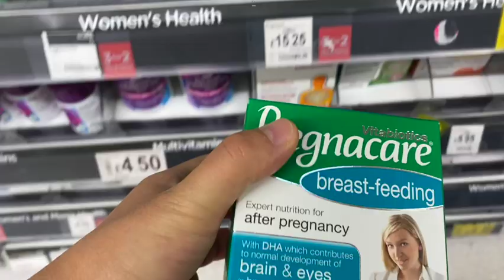Weekend Vlog #1 Anniversary Lunch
結婚記念日の週末だったので旦那さんと北ロンドンのレストランでランチをしてきました。次の日はお買い物とお家のお片付け。ガーデニングのゴミを燃やす日となりました。見たい動画があればコメント欄でお知らせください。
Anniversary Lunch and house work weekend in London.